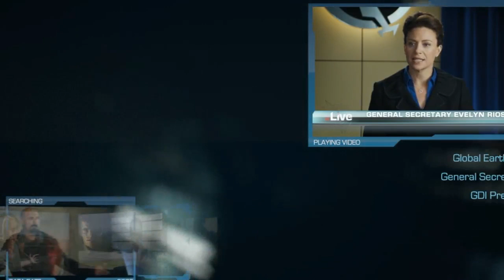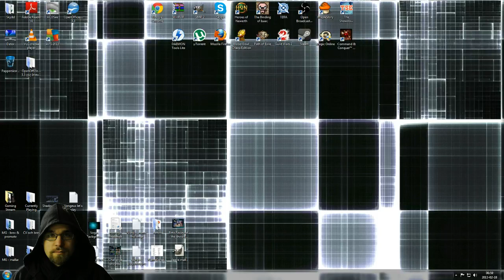Marathon Gaming Let's Play - Command & Conquer 4: Tiberian Twilight [NOD Part 1]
Marathon Gaming is a gaming stream, what you're watching right now is one of many outtakes from our stream. To truly enjoy our content...